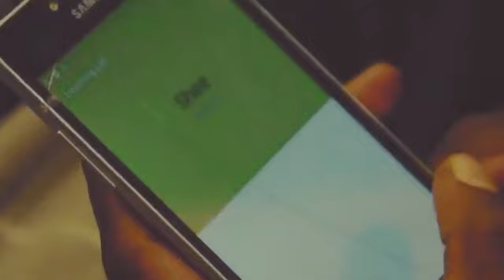MI INAP PINIS - Baka Hedz x Addie Gabby & JamK 12 [Official Music Video]